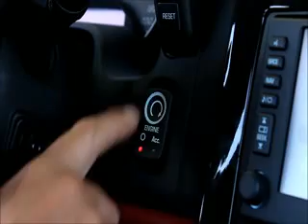Chevy Dealer El Reno OK | Chevy Corvette El Reno OK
Do yourself a favor and drive over from El Reno OK to David Stanley Chevrolet of Norman today to see why so many folks consider us the best Chevy dealership in the Edmond area. We have the largest Chevrolet inventory in the state, so come check out our entire Chevy collection today. We guarantee you will enjoy your experience at David Stanley Chevrolet of Norman, we can't wait to help!